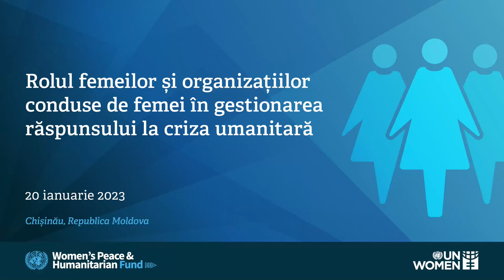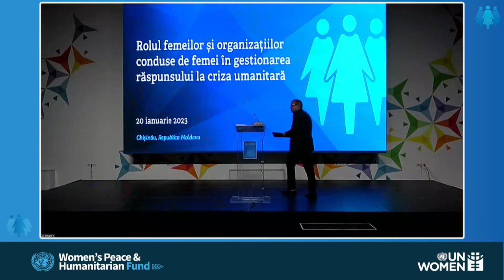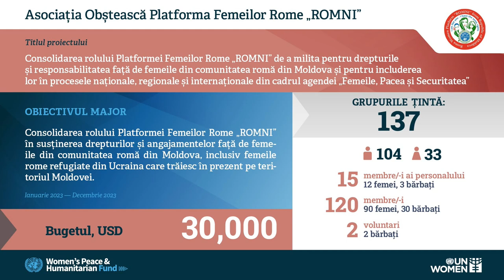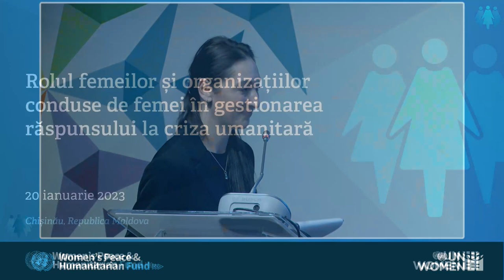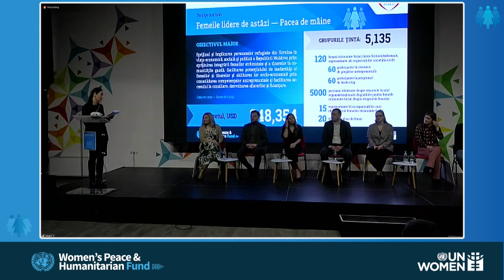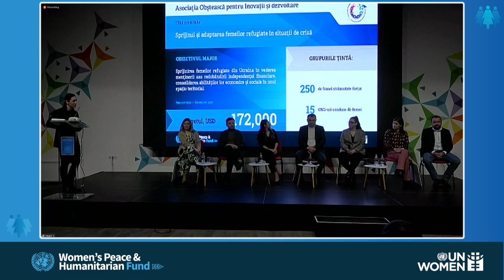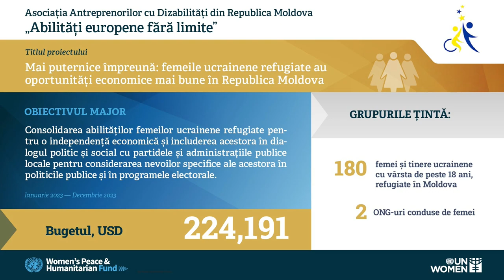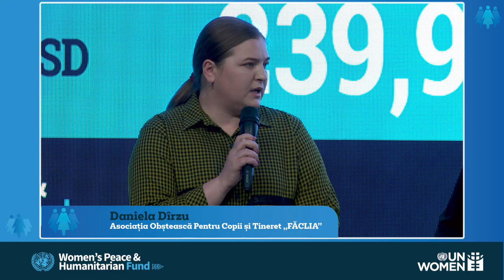Rolul femeilor și organizațiilor conduse de femei în gestionarea răspunsului la criza umanitară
Evenimentul organizat de UN Women cu tema „Rolul femeilor și organizațiilor conduse de femei în gestionarea răspunsului la criza umanitară”